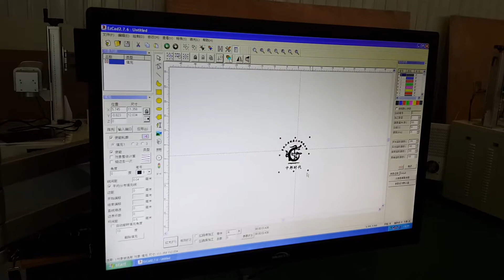Laser marking machine on glass cup